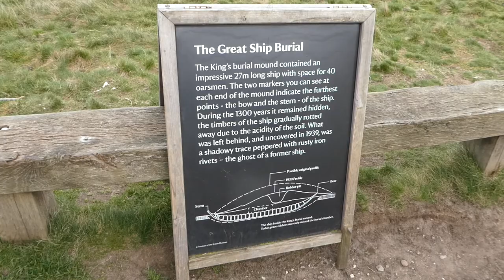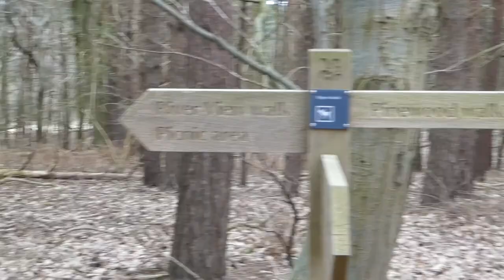Visiting Sutton Hoo | Anglo-Saxon Royal Burial Mounds and River Walk | Suffolk Staycation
If you have recently seen The Dig on Netflix, you may be curious to find out more about Sutton Hoo.

The ancient royal burial ground of Sutton Hoo was discovered in the 1930s, revealing an ancient warrior King's Tomb and a whopping 27m Anglo-Saxon ship containing it. Treasure from the ship can be found in the British museum and exhibition hall at Sutton Hoo.

In this Suffolk staycation series vlog, I take you to see the mounds, attempt to explain some history, lounge in an Anglo-Saxon throne and go for a scenic walk through the woods and riverland. It is a definite must for your things to do in Suffolk!

Suffolk is an amazing place for a staycation and i cannot wait to share some of my favourite places in Suffolk with you through these vlogs!